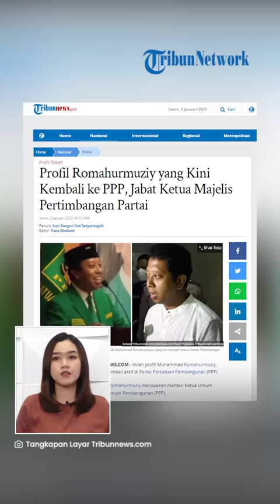Profil Romahurmuziy, Eks Napi Korupsi Kini Jadi Ketua Majelis Pertimbangan PPP, Disindir Mantan KPK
TRIBUN-VIDEO.COM - Romahurmuziy alias Romy yang merupakan mantan narapidana perkara korupsi kini menjabat sebagai Ketua Majelis Pertimbangan Partai Persatuan Pembangunan (PPP).

Ia yang juga mantan Ketua Umum PPP ini kembali setelah vakum dari politik hampir empat tahun lamanya.

Atas diangkatnya Romy sebagai Ketua Majelis Pertimbangan PPP mendapat sindiran dari mantan Komisi Pemberantasan Korupsi (KPK).

Romy mengaku mendapatkan amanah sebagai Ketua Dewan Pertimbangan Partai hingga periode 2025.

(Tribun-Video.com/Tribunnews.com)

Artikel ini telah tayang di Tribunnews.com dengan judul Profil Romahurmuziy yang Kini Kembali ke PPP, Jabat Ketua Majelis Pertimbangan Partai,